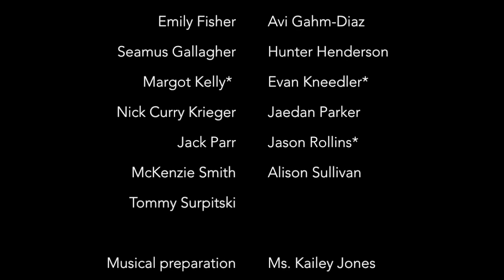Ipswich High School Chamber Singers - Abendlied - Rheinberger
IHS Chamber Singers culminates their distance learning experience in this virtual performance of Rheinberger's "Abendlied"

Musically preparation:Ms. Kailey Jones
Audio editing: Julian Colville
Video editing: Ms. Abby Frost